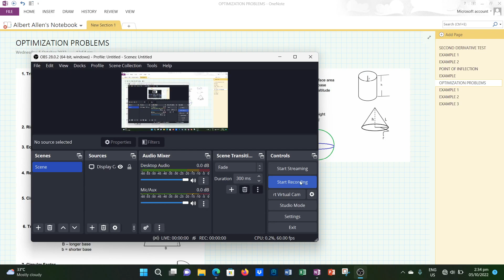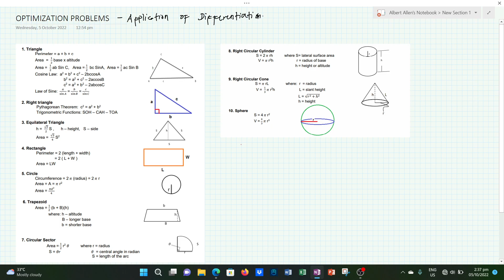INTRODUCTION TO OPTIMIZATION PROBLEMS